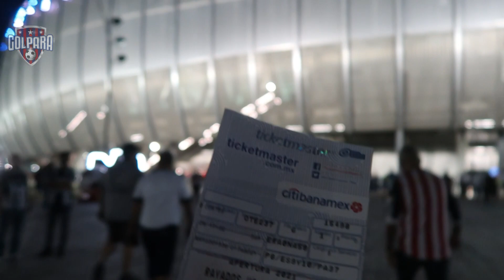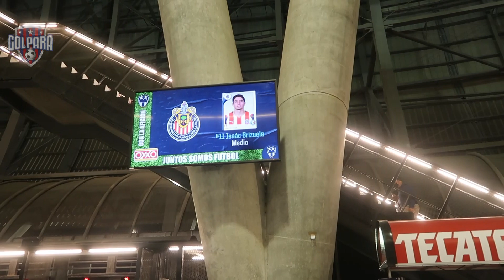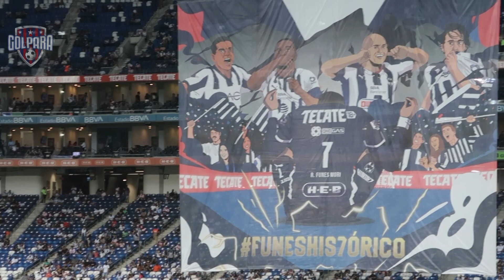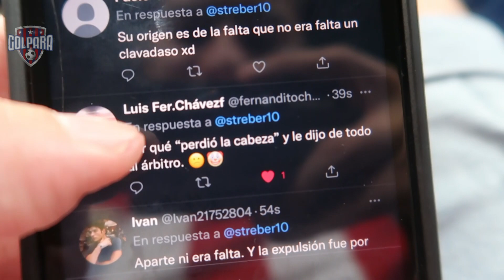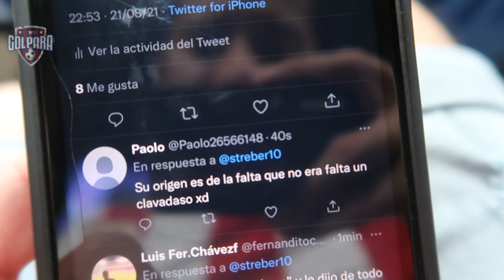RAYADOS VS CHIVAS || ATAJADONES DE ANDRADA || Primera vez en el Gigante de Acero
Chivas sacó un empate con sabor amargo debido a que tuvo uno más gran parte del segundo tiempo. Fue mi primera vez en el estadio de Rayados y viví una linda experiencia.

Suscriptores: 88,000